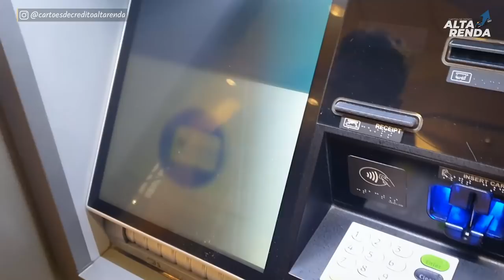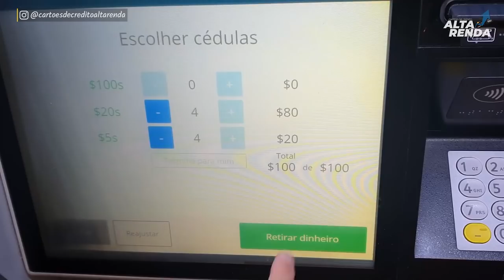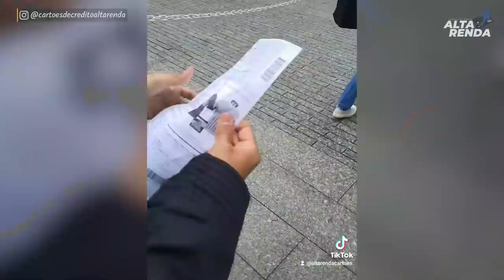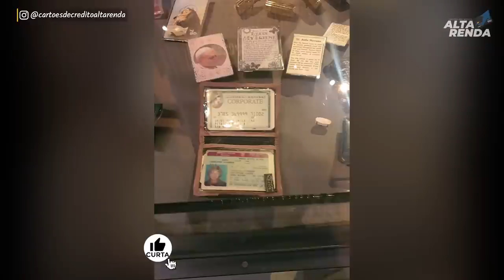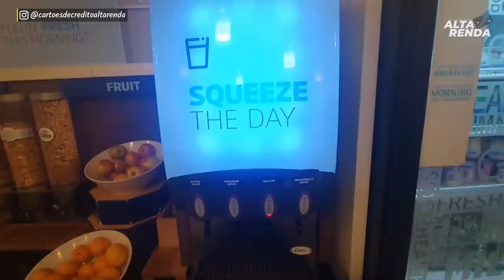💳TESTANDO CARTÃO C6BANK GLOBAL NO CHASE NOS USA, PASSEIO EM NY E TESTANTO NOSSOS CARTÕES AQUI.